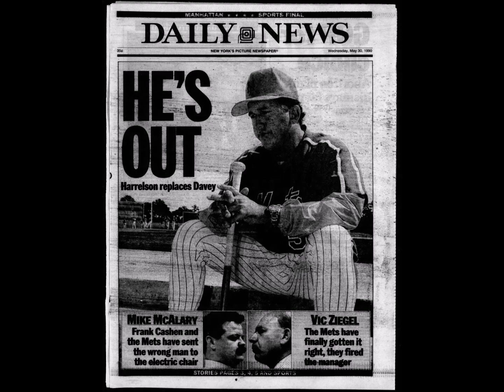May 29, 1990: WFAN- Davey Johnson Fired as Mets Manager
-May 29, 1990 and the end of an era in Mets history with the firing of Davey Johnson as Mets manager.   This is the complete "Mets Extra" pregame show hosted by Howie Rose from that day, featuring GM Frank Cashen's announcement and also an interview with Cashen abut the firing and the hiring of Bud Harrelson as the new Mets manager.